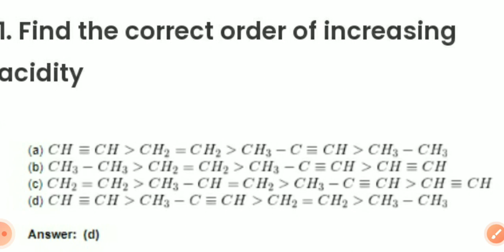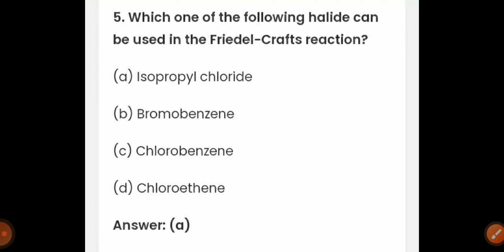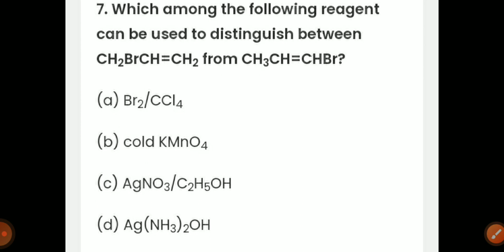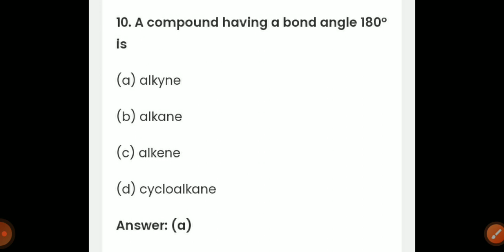Hydrocarbon mini quiz